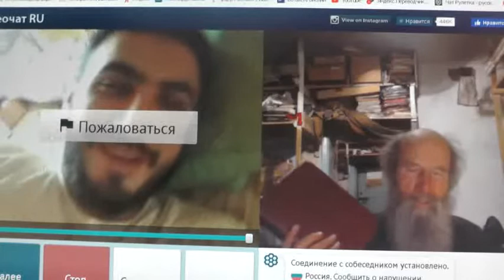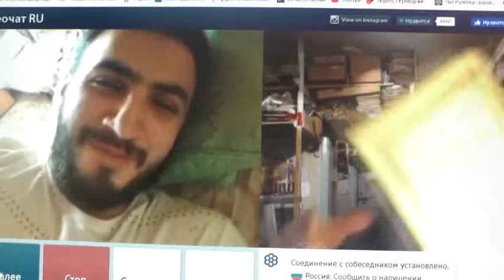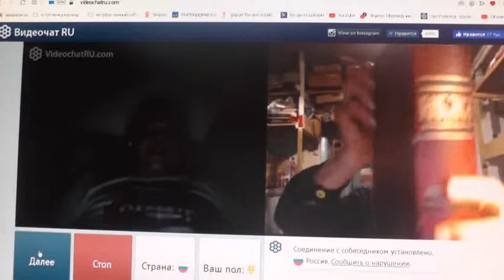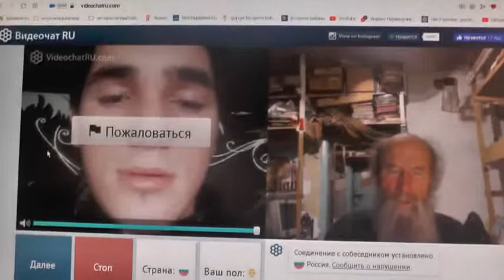№171. Иоан.3:36 Верующий в Сына имеет жизнь вечную,..